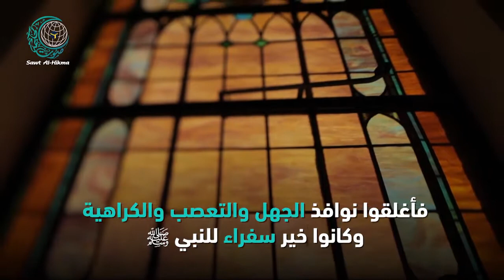مسلمو اوبسالا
خلال 10 سنوات فقط استطاع مسلمو "أوبسالا" بـ السويد توزيع 120 ألف كتاب للتعريف بجمال الإسلام وبأخلاق نبيه الكريم ﷺ، ردا منهم على أزمة الرسوم المسيئة، فكانت تجربتهم خير مثال على الاستماع إلى